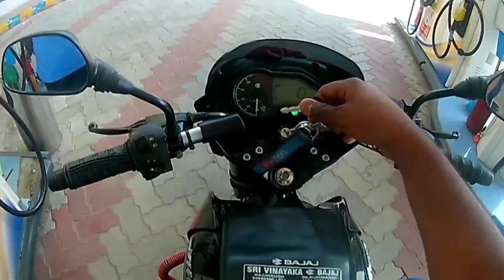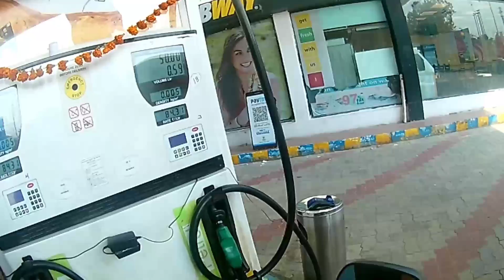Petrol PUMP ⛽ Fraud EXPOSED ON CAMERA😲 SELLING LOOSE PETROL WITHOUT BILL | Bharat Petrol Pump Fraud😡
In This Video I Have Encountered a fraud done by the petrol pump guy . i have explained how frauds are going In India . This Is Done At Bharat Petroleum , Bapu Ghat , Hyderabad

pulsar 125 new,
pulsar 125 split seat mileage test,
pulsar 125 colours,
pulsar 125 all colours,
pulsar 125 average,
pulsar 125 abs,
pulsar 125 ad,
pulsar 125 advertisement,
pulsar 125 all model,
pulsar 125 autocar,